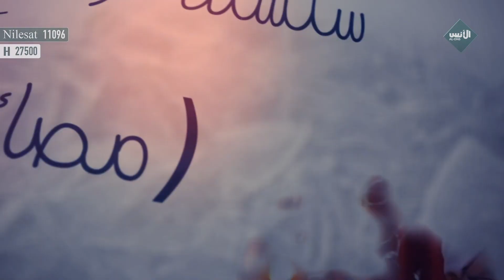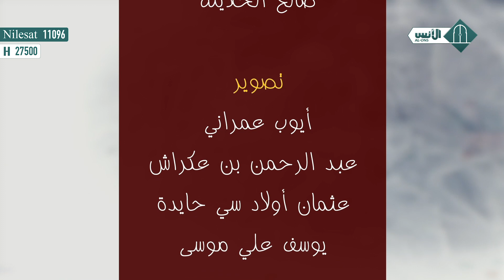سلسلة تُومْدِييِنْ نْ الشِّيطَان (مصائد الشيطان)الحلقة25 التسويف في التوبة والأعمال الصالحة||د. زاهد